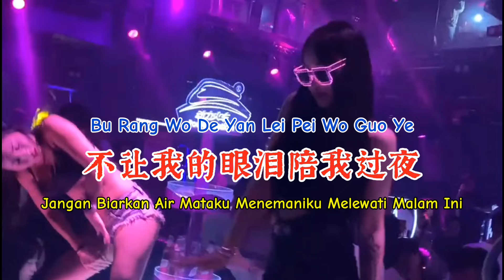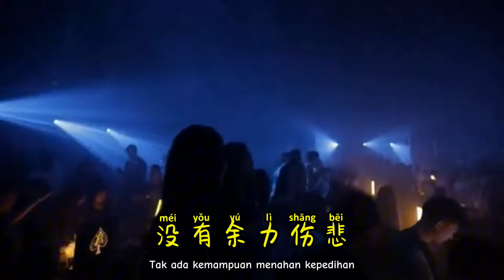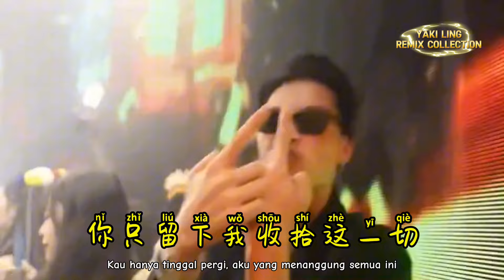樊桐舟 - 不让我的眼泪陪我过夜 - (Dj浪仔 ProgHouse Remix 2024) - Bu Rang Wo De Yan Lei Pei Wo Guo Ye